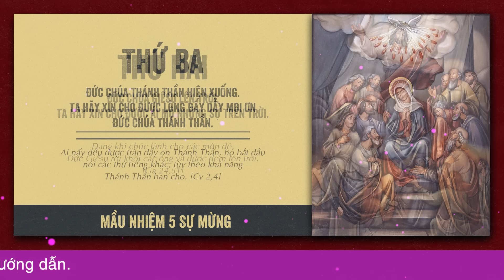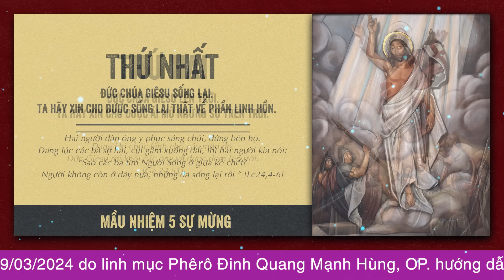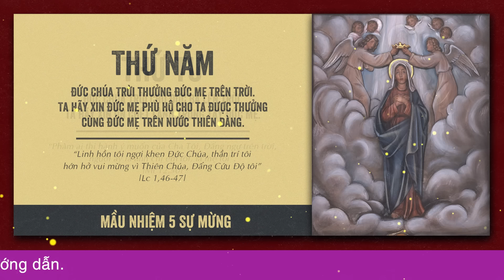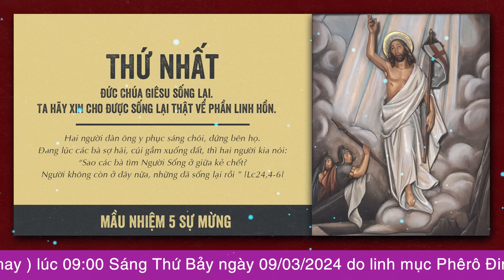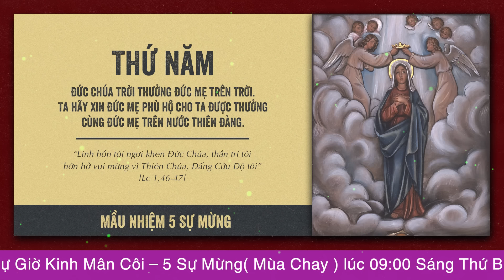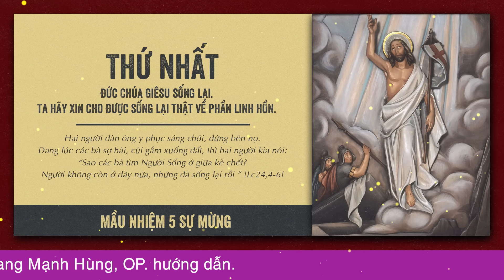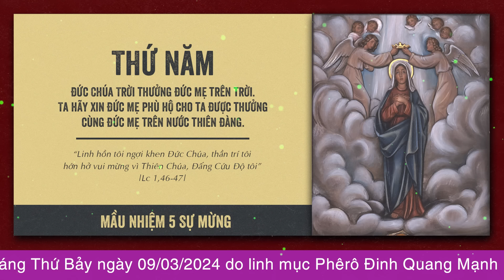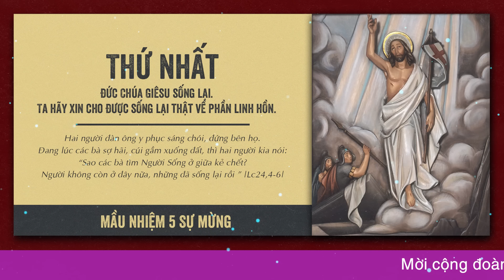🔴 Đọc Kinh Chung | 09/03/2024 | 5 Sự Mừng - Sáng Thứ Bảy Tuần III Mùa Chay.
Mời cộng đoàn cùng tham dự Buổi Đọc Kinh Chung - 5 Sự Mừng vào lúc 09:00 Thứ Bảy ngày 09/03/2024 do Lm. Phêrô Đinh Quang Mạnh Hùng, OP. hướng dẫn.